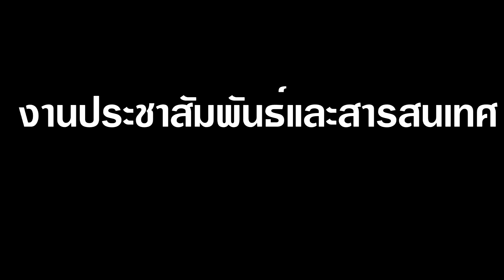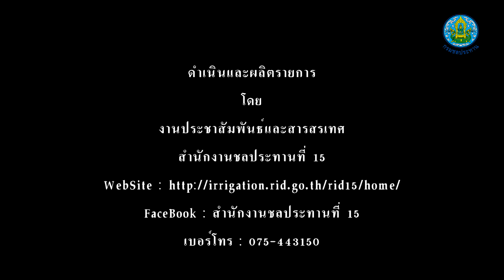บันทึกการจัดรายการ " สาระน่ารู้ สชป. 15 " เวลา 12.00-13.00 น. ประจำวันที่ 8 กรกฏาคม 2559